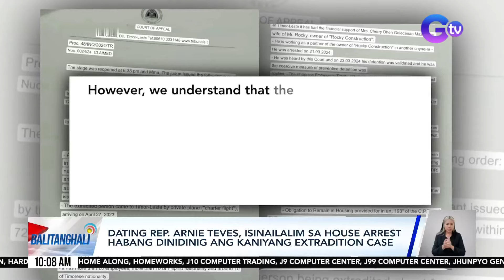Dating Rep. Arnie Teves, isinailalim sa house arrest habang dinidinig ang... | Balitanghali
Dating Rep. Arnie Teves, isinailalim sa house arrest habang dinidinig ang kaniyang extradition case